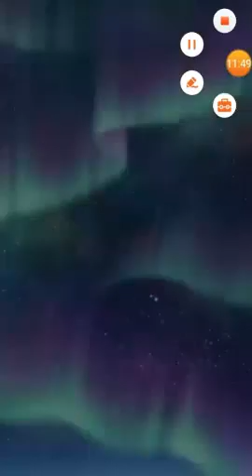Fire Emblem Heroes Parte 366 Defensas Etereas 8